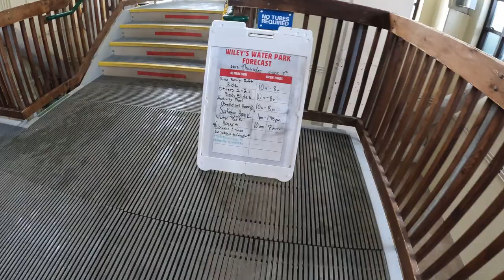Great Wolf Lodge Bloomington Off-Ride Footage, Minnesota Indoor Water Park & Hotel | Non-Copyright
Great Wolf Lodge Bloomington is a giant, family-friendly resort just down the street from the Mall of America.  This wilderness themed property features fun amenities, but none more notable than the 75,000 square foot indoor water park.  This water park features multiple levels of slides and a lazy river integrated into several different attractions.

0:00- Hotel Entrance
0:11- Hotel Exterior
1:14- Hotel Lobby
1:24- Arcade
1:39- Water Park Entrance
1:55- Water Park Overview
2:45- Chinook Cove (Water Play Area)
3:07- Big Foot Pass (Kid's Play Area)
3:22- Alberta Falls (Tube Slides)
4:25- Otter Run (Body Slides)
5:12- River Canyon Run (Family Raft Slide)
6:17- Crooked Creek (Lazy River)
7:23- Slap Tail Pond (Wave Pool)
8:16- Wolf Rider Wipeout (Flow Rider)
8:47- Fort Mackenzie (Water Fortress)
9:09- Lockers